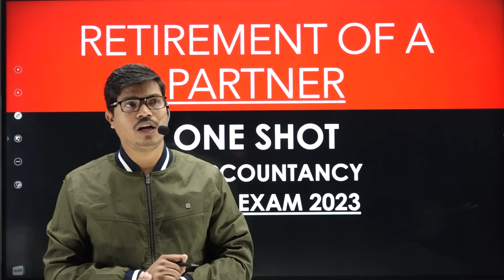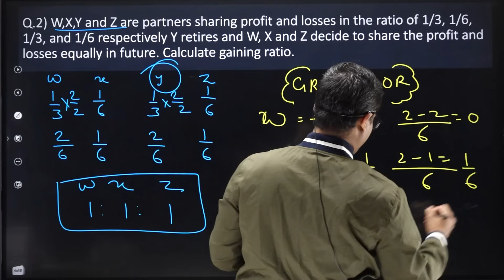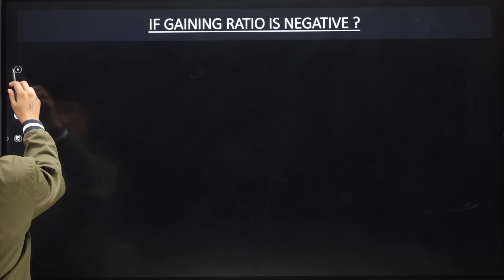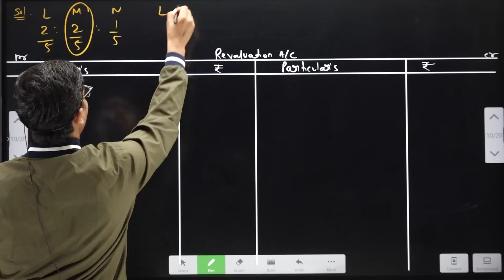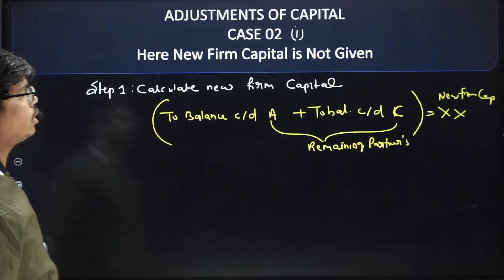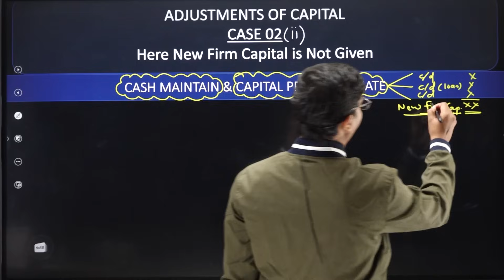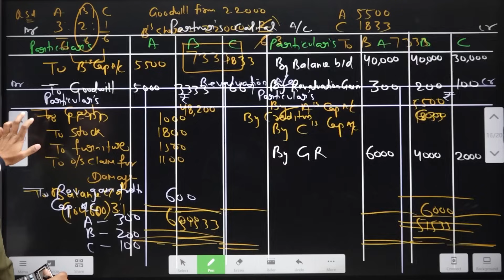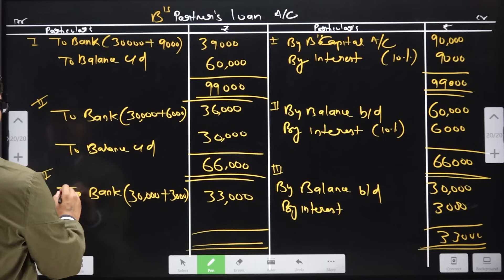Retirement of a Partner | ONE SHOT | Class 12th Accounts Board exam 2023 | Complete Revision in 1 go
BEST WISHES
( SUNIL PANDA )